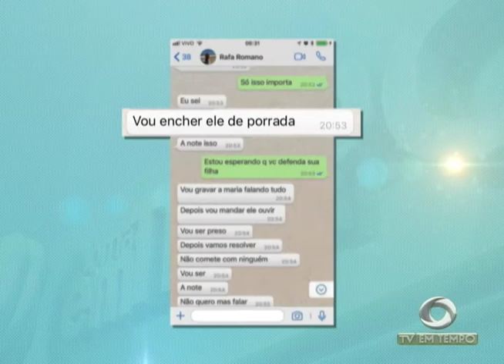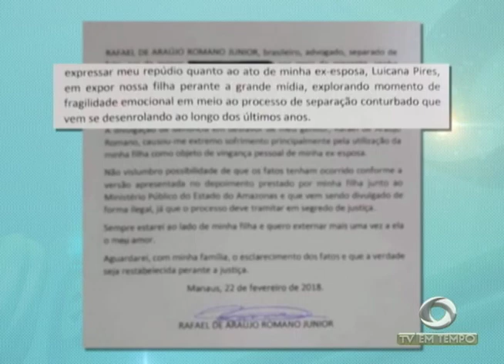Ex-juiz da infância e juventude Rafael Romano é denunciado por abuso sexual contra a neta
02º BLOCO JORNAL 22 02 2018 - Ex-juiz da infância e juventude Rafael Romano é denunciado por abuso sexual contra a neta